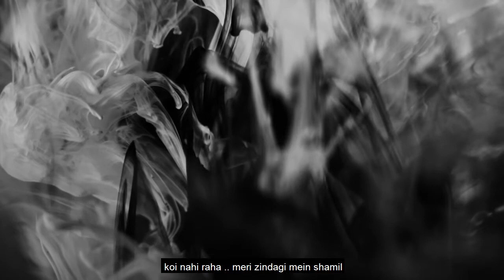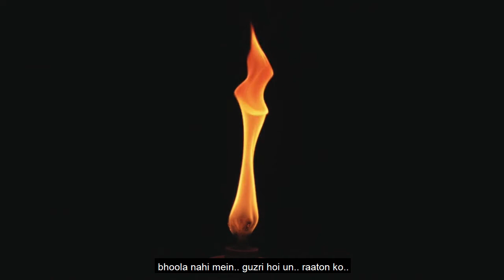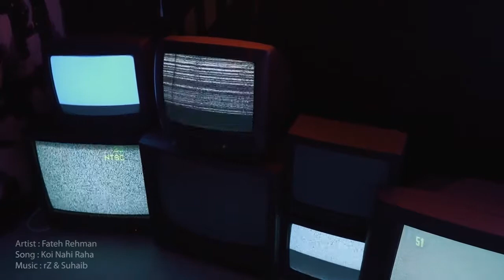Koi Nahi Raha.. debut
Hello Everyone, this song is very close to my heart.

Thanks alot